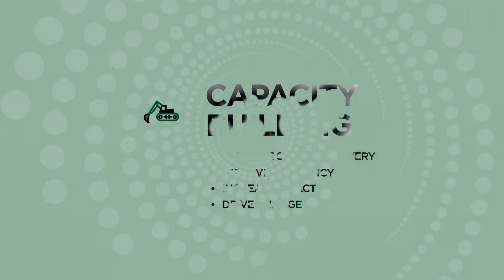Kagiso Trust's New Direction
Kagiso Trust has a 30-year history of uplifting communities through targeted education and enterprise development programmes.

The brand needed an overhaul after retaining the existing identity from inception. Our aim was to retain the brand heritage but revolutionize the brand. The old identity used a dove and this was carried over into the rebrand of the logo.